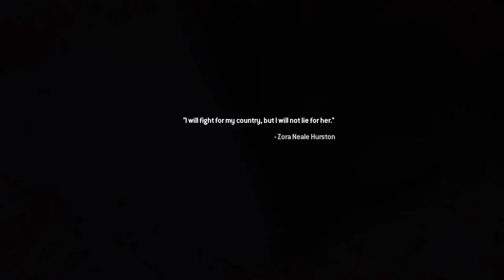COD MW2 Remastered Part 6